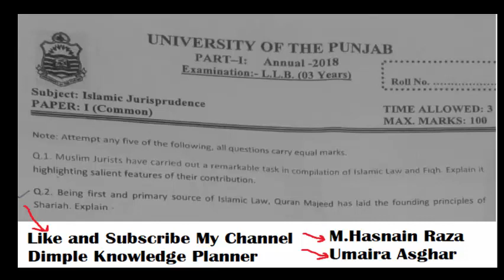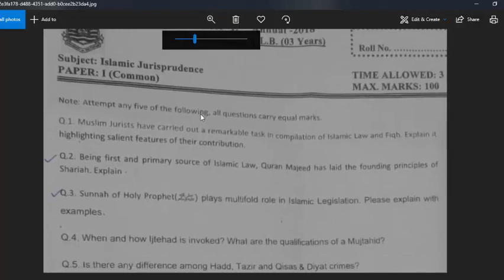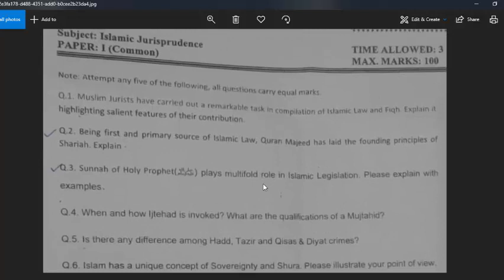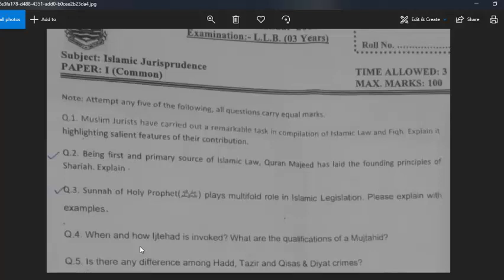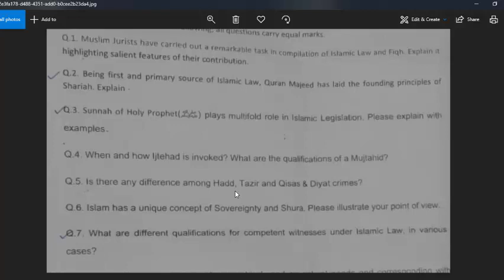Islamic jurisprudence annual paper 2018 university of Punjab lecture #1 |LLB Part 1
islamic jurisprudence annual paper 2018 university of punjab
solved papers of llb part 1 punjab university
paper review llb part 1 annual islamic jurisprudence 2018
2018 paper of islamic jurisprudence detail and explanation punjab university